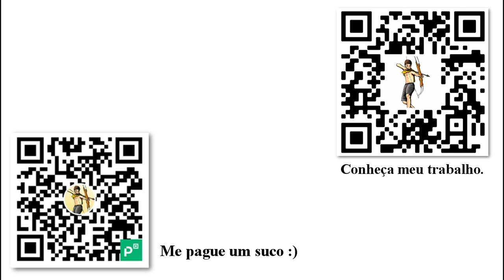A Monarquia, a democracia, a opinião publica e a Deslegitimação - Democracy do Hoppe [3/13]